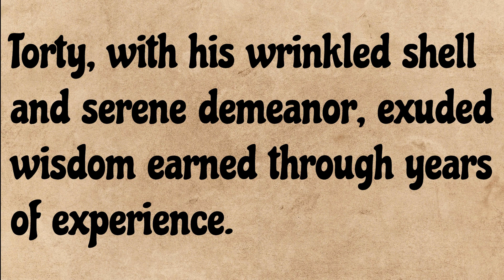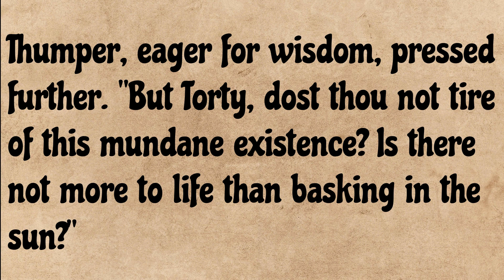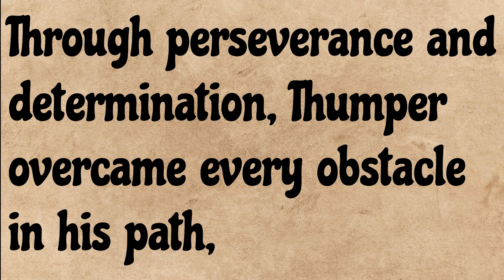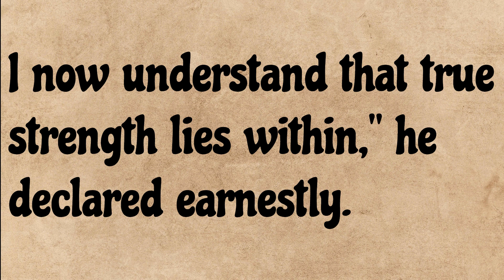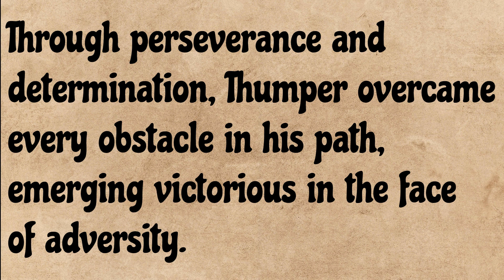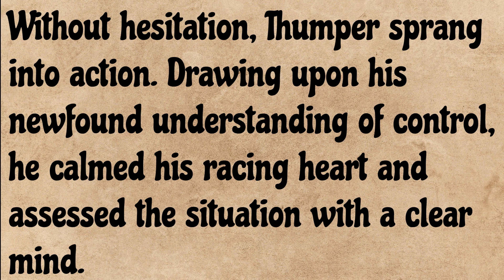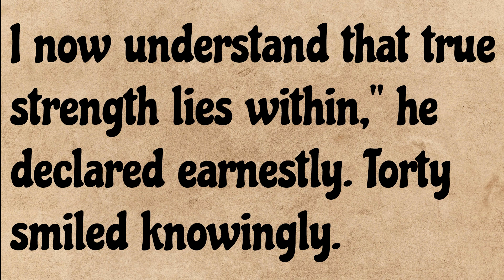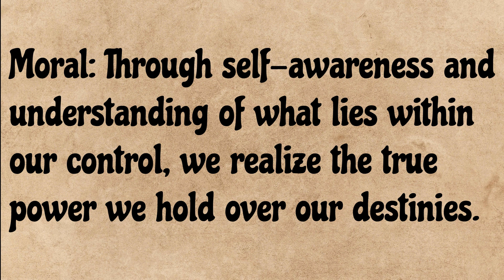Improve Your English Learn English Through Stories Graded Reader || Storytelling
Credits :
Story by: Chaitanya Kumari, Harshal Patel
Edited by: Harsh Tiwari, Dhruv Pandey
Thumbnail by: Seerat Tamang

English story
English Audiobook
English stories
ielts listening
stories
story
learn english through story level 4
English 5days
English podcast
English Story
English 5 days
Podcast English
Learn English Through Stories Level 3 �
british pronunciation
british accent
english conversation
Pronunciation
Sentence
Audiobook
Fluency
practice
american english
International English Language Testing System
english learning
english vocabulary
listening
Graded reader
learn english through stories Ievel 3
Learn english through story level 3
lets